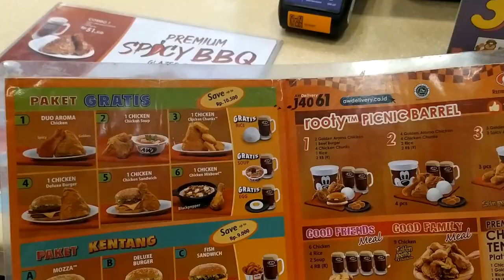Makan Fast food biar fast move 🤣😅